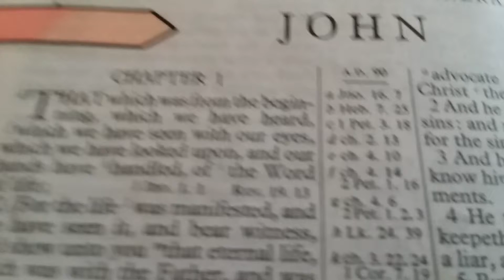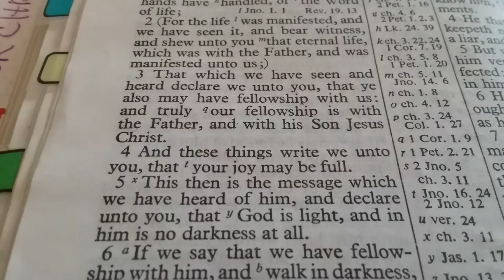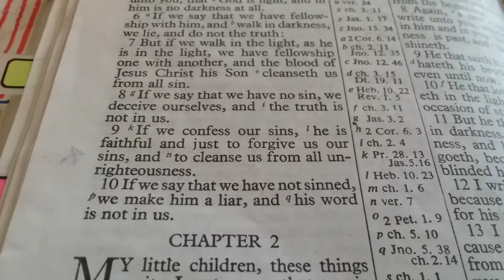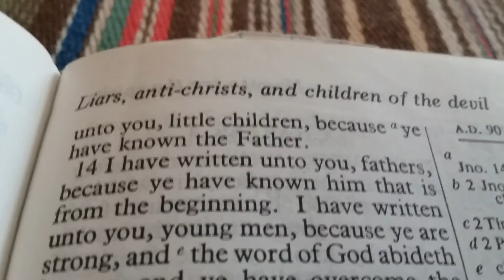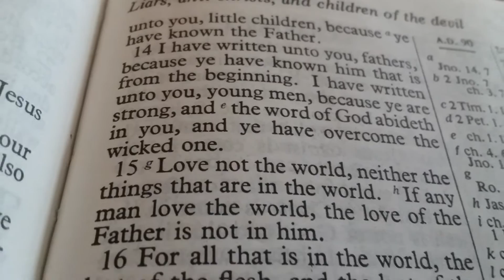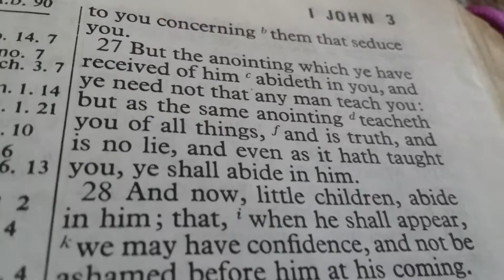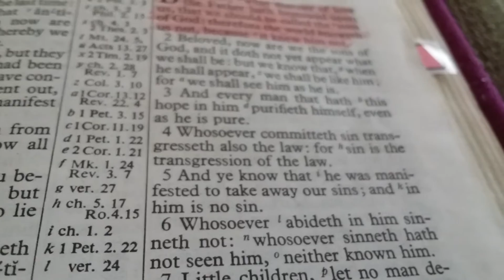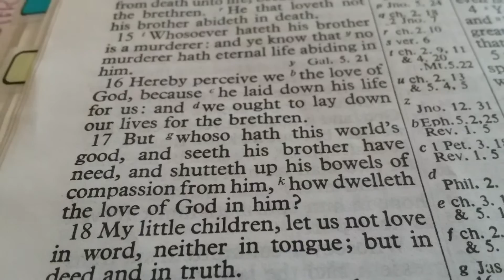1 JOHN Chapters 1, 2, & 3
1 JOHN 1:

1) That which was from the beginning, which we have heard, which we have seen with our eyes, which we have looked upon, and our hands have handled, of the Word of life;

2) (For the life was manifested, and we have seen it, and bear witness, and shew unto you that eternal life, which was with the Father, and was manifested unto us;)

3) That which we have seen and heard declare we unto you, that ye also may have fellowship with us: and truly our fellowship is with the Father, and with his Son Jesus Christ.

4) And these things write we unto you, that your joy may be full.

5) This then is the message which we have heard of him, and declare unto you, that God is light, and in him is no darkness at all.

6) If we say that we have fellowship with him, and walk in darkness, we lie, and do not the truth:

7) But if we walk in the light, as he is in the light, we have fellowship one with another, and the blood of Jesus Christ his Son cleanseth us from all sin.

8) If we say that we have no sin, we deceive ourselves, and the truth is not in us.

9) If we confess our sins, he is faithful and just to forgive us our sins, and to cleanse us from all unrighteousness.

10) If we say that we have not sinned, we make him a liar, and his word is not in us.

1 JOHN 2:

1) My little children, these things write I unto you, that ye sin not. And if any man sin, we have an advocate with the Father, Jesus Christ the righteous:

2) And he is the propitiation for our sins: and not for ours only, but also for the sins of the whole world.

3) And hereby we do know that we know him, if we keep his commandments.

4) He that saith, I know him, and keepeth not his commandments, is a liar, and the truth is not in him.

5) But whoso keepeth his word, in him verily is the love of God perfected: hereby know we that we are in him.

6) He that saith he abideth in him ought himself also so to walk, even as he walked.

7) Brethren, I write no new commandment unto you, but an old commandment which ye had from the beginning. The old commandment is the word which ye have heard from the beginning.

8) Again, a new commandment I write unto you, which thing is true in him and in you: because the darkness is past, and the true light now shineth.

9) He that saith he is in the light, and hateth his brother, is in darkness even until now.

10) He that loveth his brother abideth in the light, and there is none occasion of stumbling in him.

11) But he that hateth his brother is in darkness, and walketh in darkness, and knoweth not whither he goeth, because that darkness hath blinded his eyes.

12) I write unto you, little children, because your sins are forgiven you for his name's sake.

13) I write unto you, fathers, because ye have known him that is from the beginning. I write unto you, young men, because ye have overcome the wicked one. I write unto you, little children, because ye have known the Father.

14) I have written unto you, fathers, because ye have known him that is from the beginning. I have written unto you, young men, because ye are strong, and the word of God abideth in you, and ye have overcome the wicked one.

15) Love not the world, neither the things that are in the world. If any man love the world, the love of the Father is not in him.

16) For all that is in the world, the lust of the flesh, and the lust of the eyes, and the pride of life, is not of the Father, but is of the world.

17) And the world passeth away, and the lust thereof: but he that doeth the will of God abideth for ever.

18) Little children, it is the last time: and as ye have heard that antichrist shall come, even now are there many antichrists; whereby we know that it is the last time.

19) They went out from us, but they were not of us; for if they had been of us, they would no doubt have continued with us: but they went out, that they might be made manifest that they were not all of us.

20) But ye have an unction from the Holy One, and ye know all things.